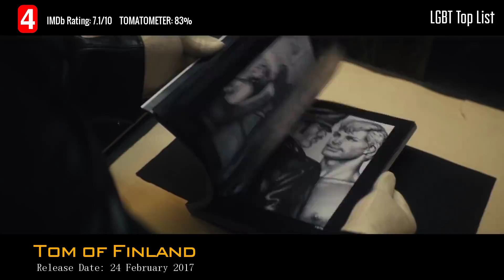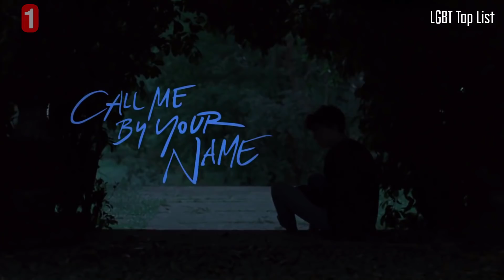Top 10 Best Gay Movies To Watch in 2017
►Here's a list of 10 best gay movies released in 2017 You should find to watch
07. Sebastian - Trailer:
We do not own all the materials as well as footages used in this video.